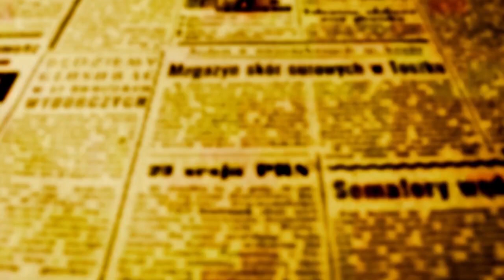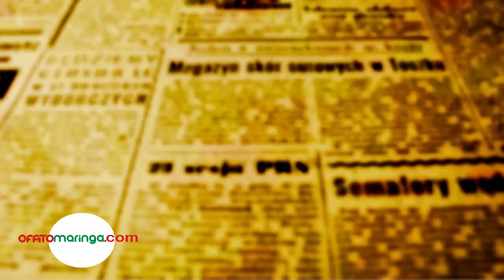1,2,3 MILHAS: "Registrem reclamação no Procon", orienta Mantovani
Diretor diz em entrevista a OFATOMARINGA.COM "que ninguém é obrigado a aceitar voucher ou ressarcimento parcelado".

no-procon-orienta-mantovani/

O Procon de Maringá notificou na última terça-feira, 22, a 1,2,3 Milhas pelo cancelamento do pacotes promocionais que a empresa de turismo havia vendido para consumo entre setembro e o fim de 2023. De acordo com Flávio Mantovani - coordenador do Procon, muitos maringaenses que foram lesados pela conduta da agência já procuraram a sede do orgão em Maringá.

Mantovani enfatiza que é muito importante que além do contato com a empresa para buscar as devidas explicações, que o consumidor vá até o Procon e registre em modo oficial a reclamação contra a falta da prestação do serviço adquirido.

Ele explica em entrevista a OFATOMARINGA.COM "que ninguém é obrigado a aceitar voucher como ressarcimento, que a empresa tem que devolver o dinheiro, e que o recebimento parcelado só pode acontecer se houver consenso entre as partes".

A partir do momento em que o consumidor faz o registro oficial no Procon, a empresa tem até 20 dias para responder, é isso, é previsto no Código de Defesa do Consumidor (CDC).

Flávio diz que caso a empresa não responda ou não apresente solução, o Procon procede com a multa que é salgada. Até o momento da entrega da notificação, pelo menos sete maringaenses já haviam registrado queixa no Procon, mas o diretor acredita que esse número ainda deve aumentar.